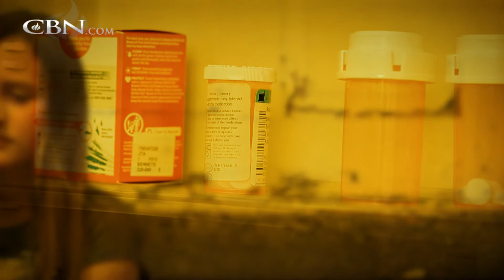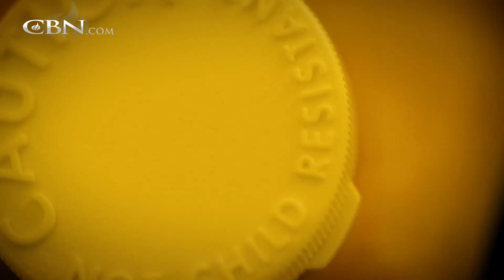Mom Set Free from Addiction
After decades of using drugs and alcohol to numb painful memories of childhood abuse, Jessi finally realized what she really wanted was to be a mom to her two boys.